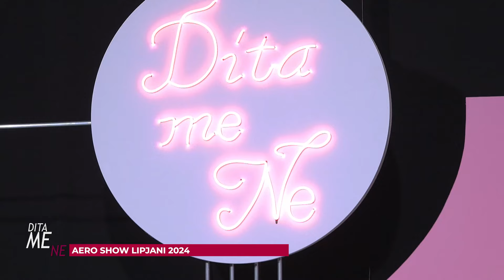Aeuro show Lipjani 2024 | Dita me Ne | DTV Media